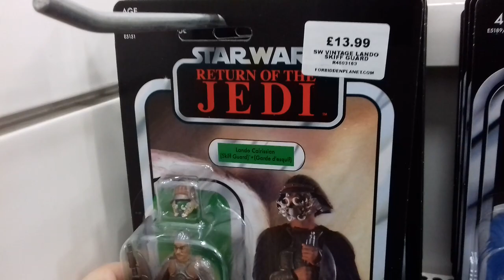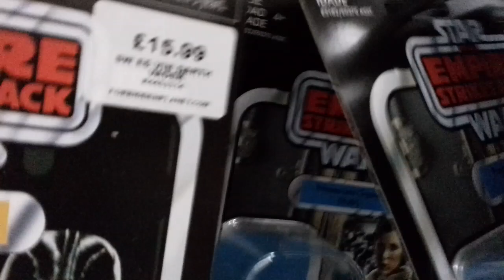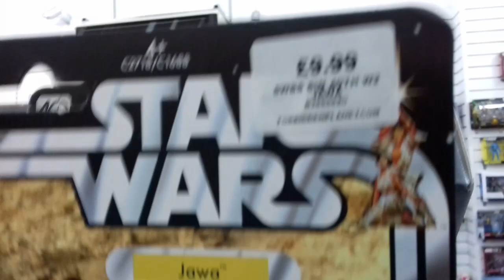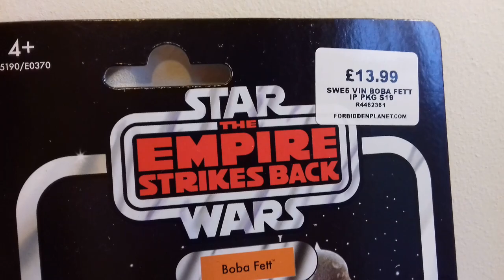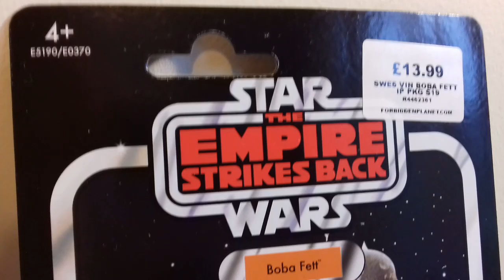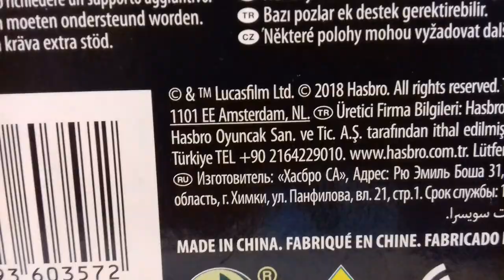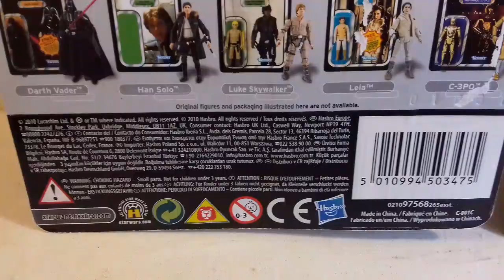VC09 Boba Fett PICKUP at Forbidden Planet Liverpool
So, I went to Forbidden Planet Liverpool to pick up one of these new VC09 Boba Fett re-release / re-issues. Thought I'd make it a little vlog trip for your enjoyment! ☺

As you'll see, I found an English name pill Praetorian Guard in there. For some stupid reason,  I thought I was expecting another one with an English pill soon in the post, but I've come home without one today and realised just now that I'm NOT expecting anything from any suppliers! ! 😣 Doh!

Hopefully I will pick up another some time soon (so long as it's in good condition! 👍)